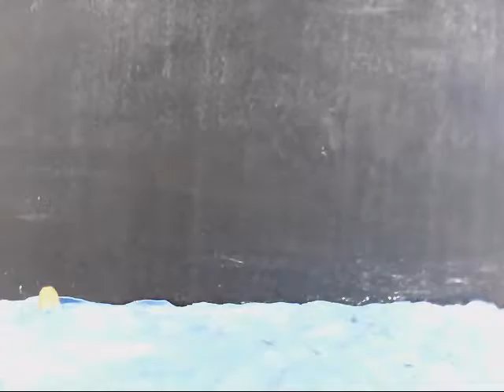Blue blob with sound effects.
Blue blob is still in search of a narrative.